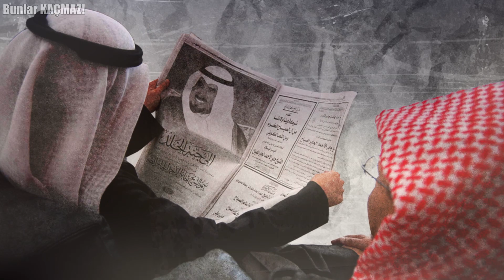Muhammed Bin Selman'ın Kabe'nin Üzerinde Ne Yaptığını İzleyin. Bu Kadar'da Olmaz...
İslam dininde şehirlerin anası olarak görülen Mekke Hz. Muhammed’in doğduğu ve İslam’ın ortaya çıktığı bir şehir olduğu gibi, çok eski zamanlarda kurulmuş olması ile de bu unvanı almıştır. Bunun yanında Mekke'nin fethedilmesiyle İslam dininin de doğmuş olması bu şehri kutsal bir şehir yapmaktadır.